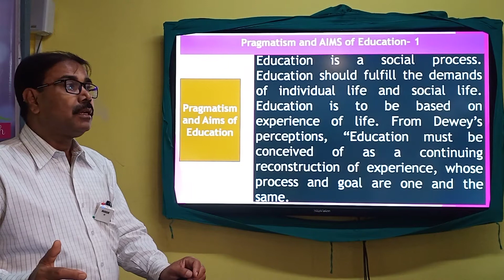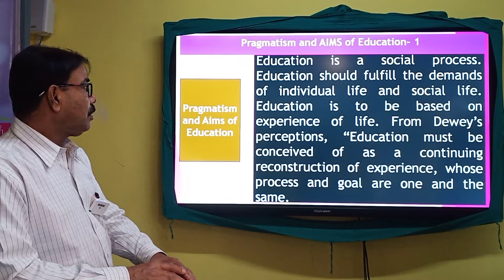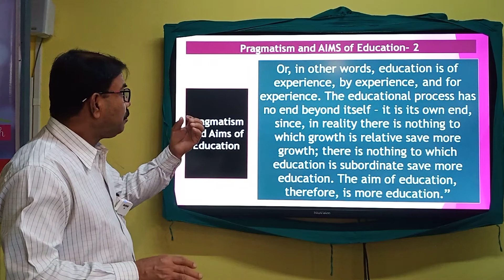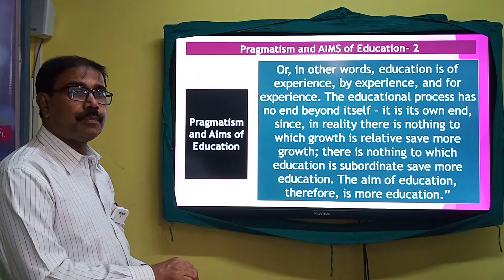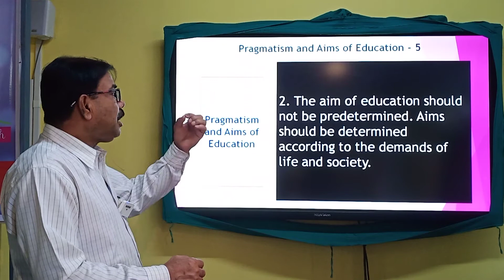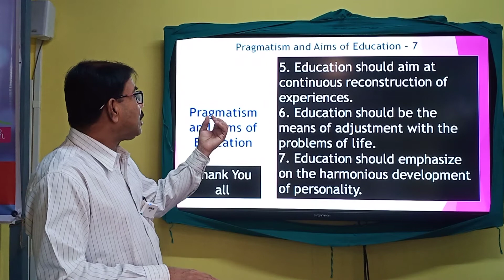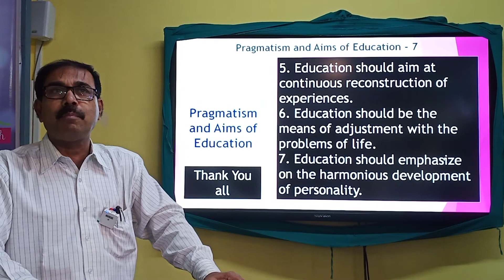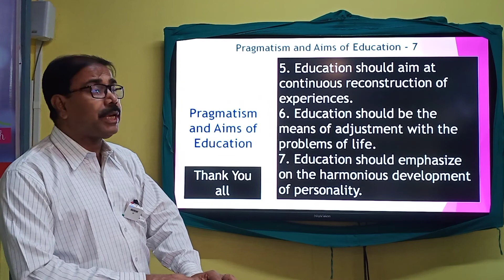Pragmatism and Aims of Education